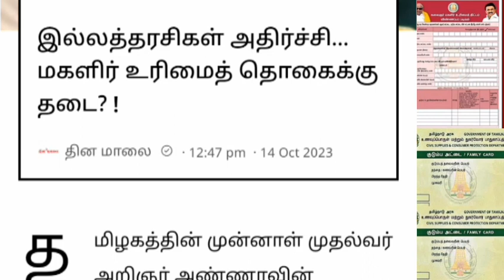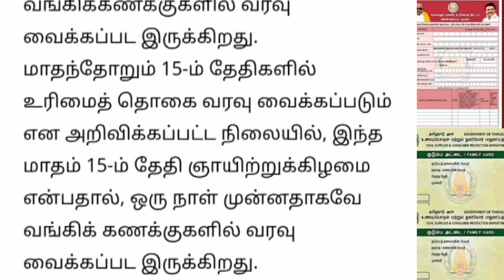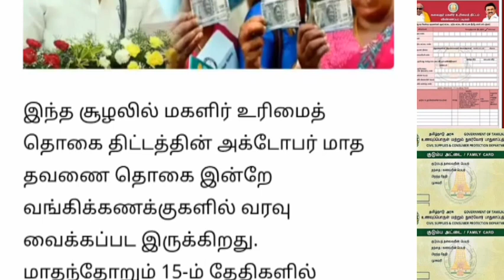இல்லத்தரசிகள் அதிர்ச்சி மகளிர் உரிமை தொகைக்கு தடையா.? | Ration card 1000 news..